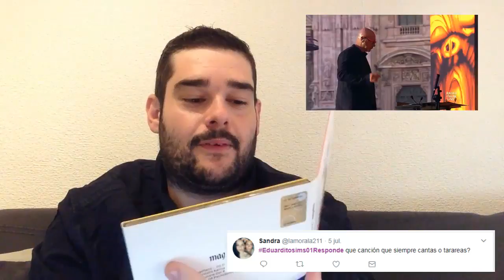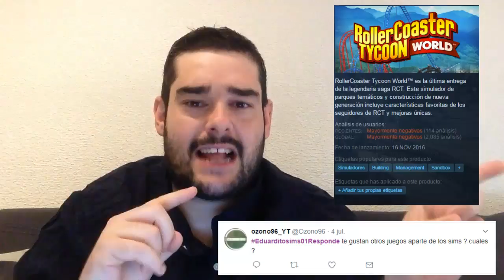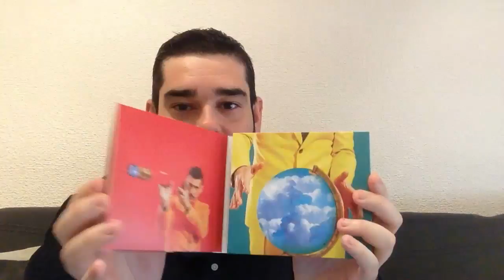¿TENGO UN CANAL SECUNDARIO? | PREGUNTAS Y RESPUESTAS #4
No te vayas sin dejar un "Me gusta", me anima a hacer más videos. Lee la descripción para más información.

▶Galeria Los Sims 4: eduarditosims